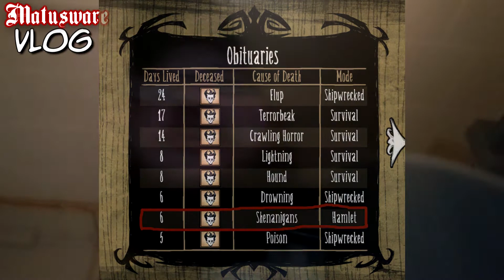Vlog - Hamletin Lepakot ym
Ajatuksia streamistä jne